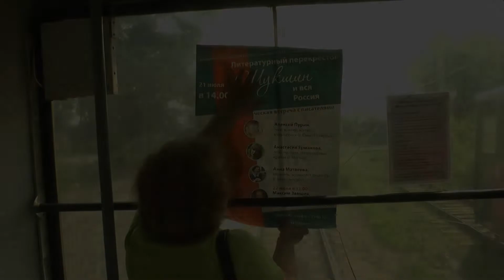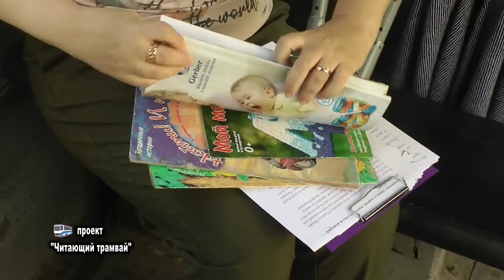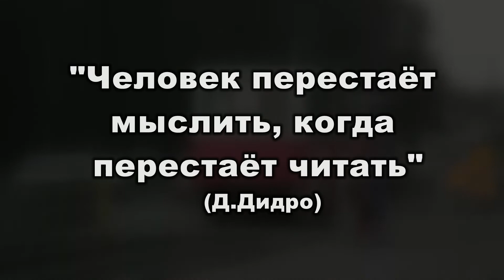проект "Читающий трамвай" г. Бийск